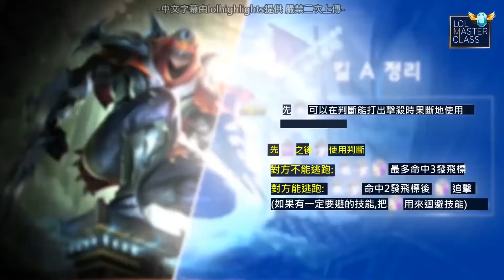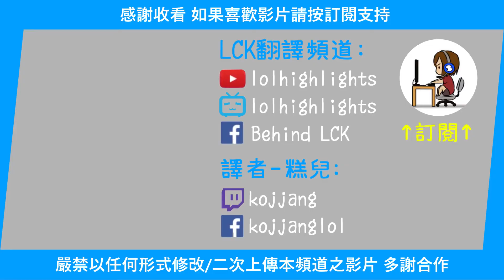SKT FAKER亲传中路教学（2）-劫攻略！！（中文字幕）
转自SKT FAKER亲传中路教学（2）-劫攻略！！（中文字幕）